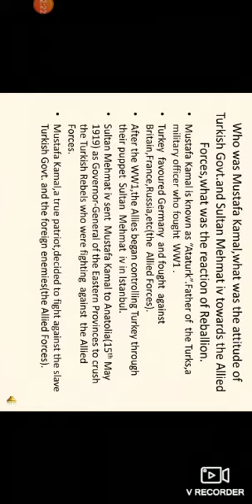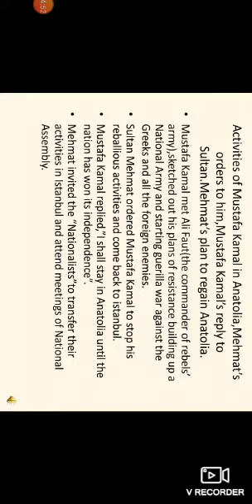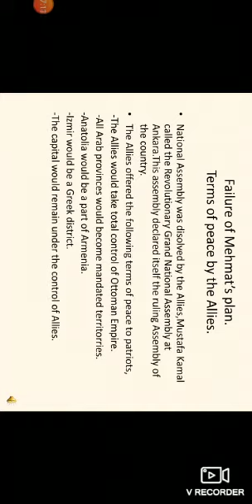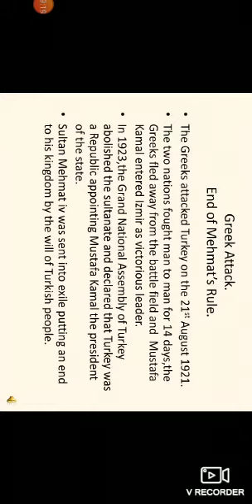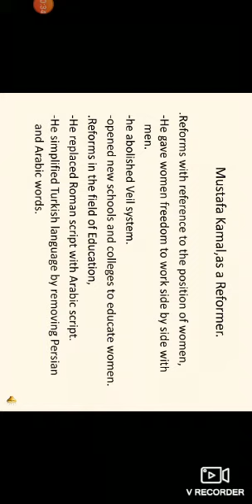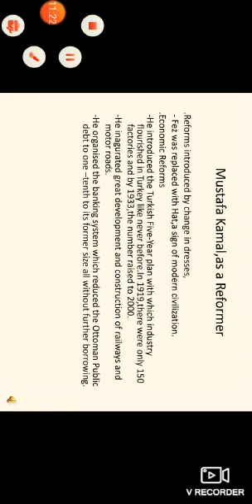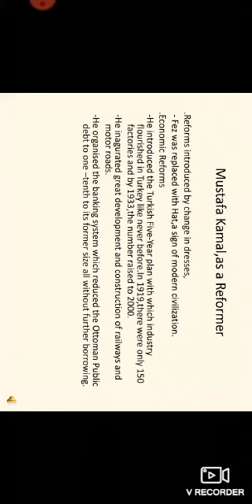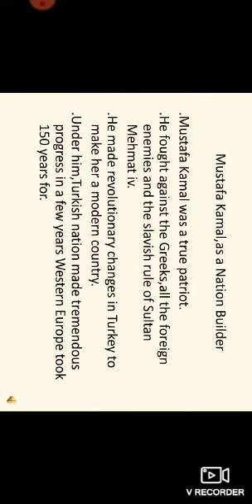English Compulsory /2nd Year /Mustafa Kamal/Mrs. Fiza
Mustafa Kamal#Overview of the chapter